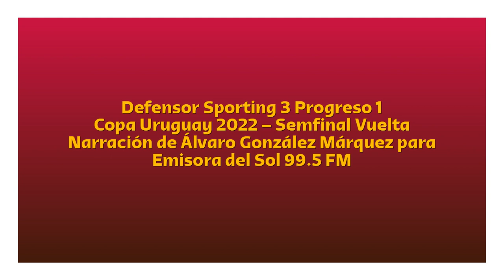Defensor 3 Progreso 1 - Copa Uruguay 2022 (por Álvaro González Márquez)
Los goles del partido, por Álvaro González Márquez y Nicolás Yegyadian para Trece a Cero en FM Del Sol.